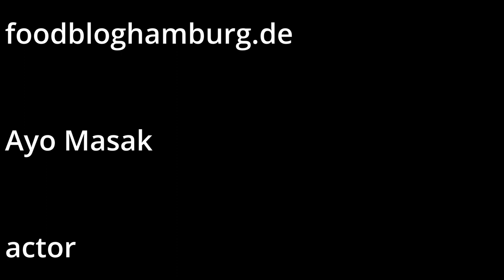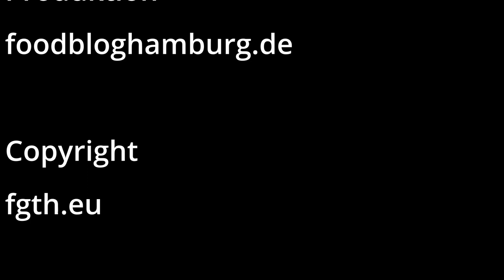Low Carb Spitzkohl Hack Pfanne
Eine Low Carb Spitzkohl-Hack-Pfanne haben wir gebraten.
Sehr lecker und schnell gemacht.